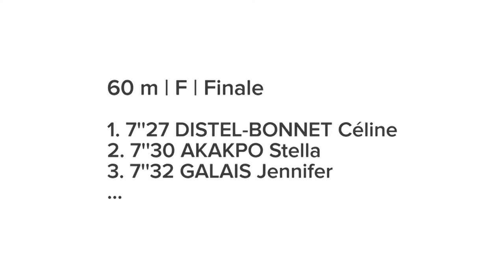Aubière 2015 : Finale F 60 m (Céline Distel-Bonnet en 7''27)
Championnats de France Elite en salle Aubière 2015 : Découvrez les images de la finale féminine du 60 m, remportée par Céline Distel-Bonnet en 7''27.